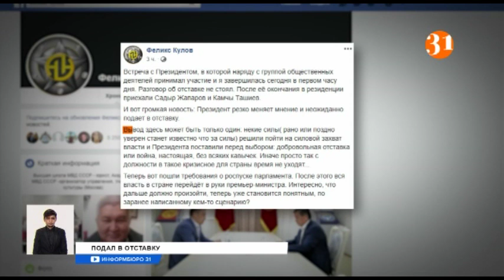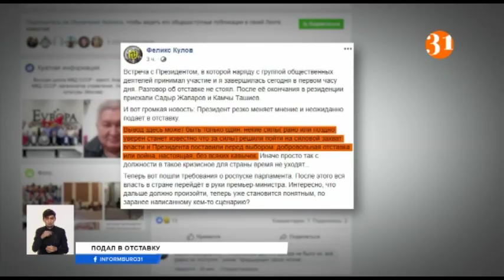Президент Кыргызстана подал в отставку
В Кыргызстане сменилась власть. Президент Сооронбай Жээнбеков подал в отставку. Как он объяснил свое решение, кто теперь будет исполнять обязанности президента, и почему некоторые политики назвали это силовым захватом власти? Ответы на вопросы в нашем материале.